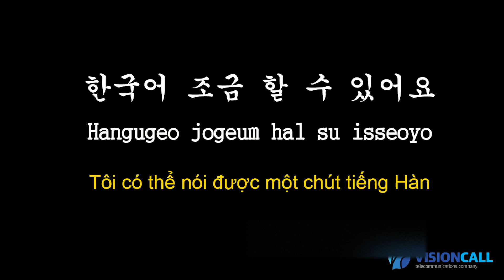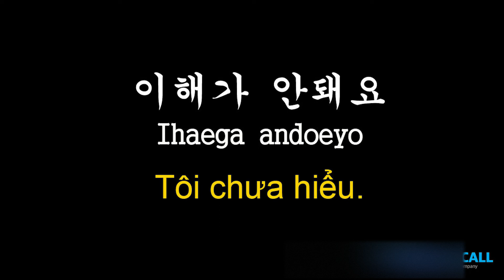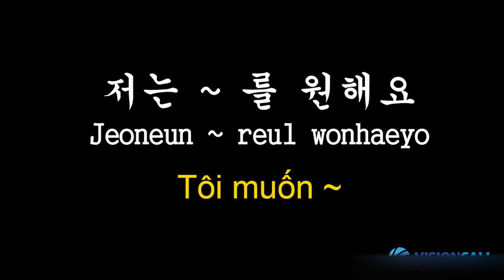Học Tiếng Hàn Quốc Hội Thoại Sỏ Cấp 2 (한국어 배우기 기초 회화 2)